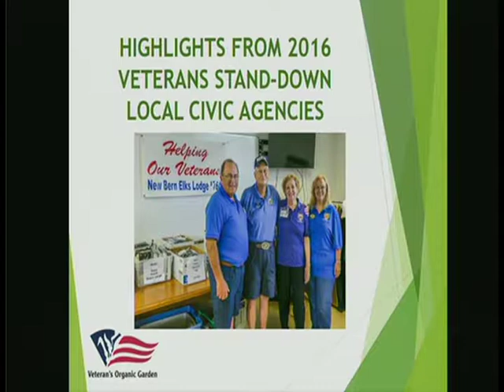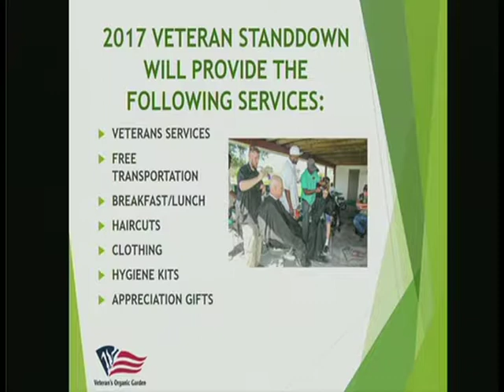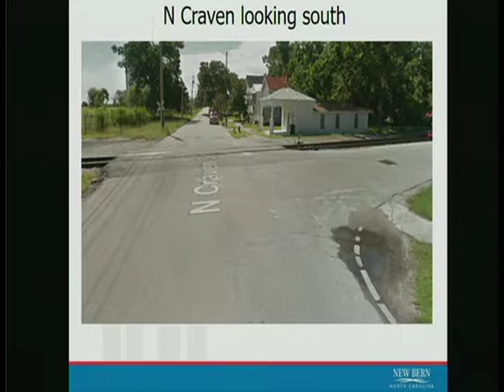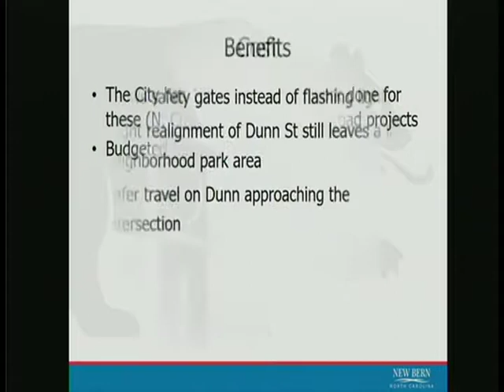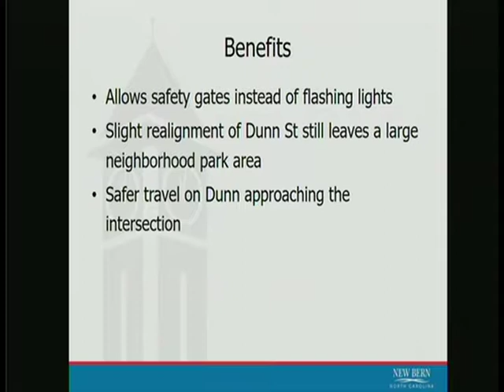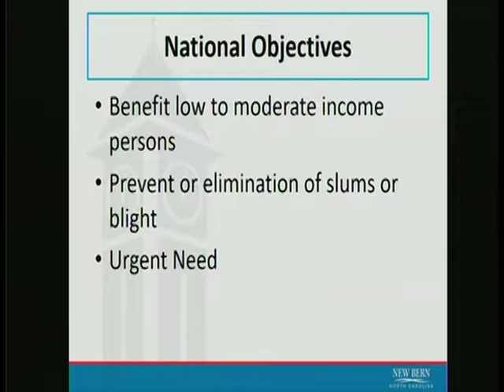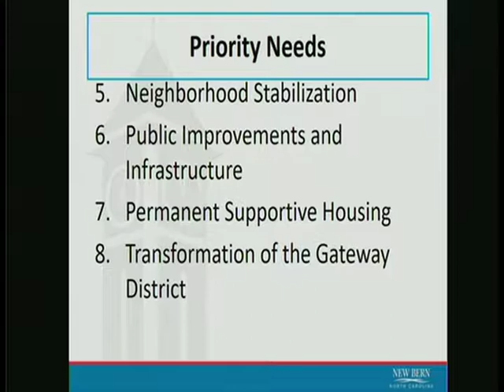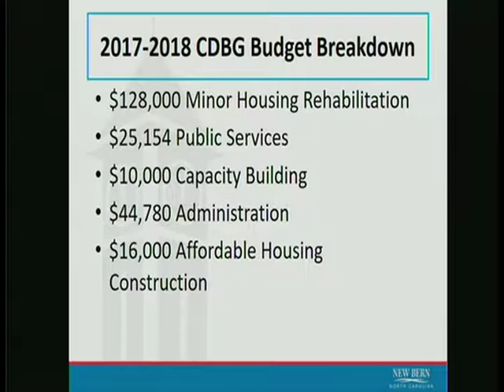Board of Aldermen Meeting August 22, 2017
Presentation on 2017 Veterans Stand-Down.
Presentation on Realignment of Dunn Street.
Consider Adopting a Resolution Approving CDBG Environmental Review Policy and Procedures.
Consider Adopting a Resolution Initiating the Upset Bid Process for 1114 Williams Street.
Consider Adopting a Resolution Approving a Lease Agreement with Religious Community Services for 503 Guion Street.
Consider Adopting a Resolution Approving a Lease Agreement for 2303 Oaks Road.
Consider Adopting a Resolution Approving a School Resource Officer Contract with Craven County Board of Education.
Consider Adopting a Budget Ordinance Amendment for the FY2017-18 Operating Budget.
Lynne Harakal & John Bircher also gave an update on Mumfest 2017.